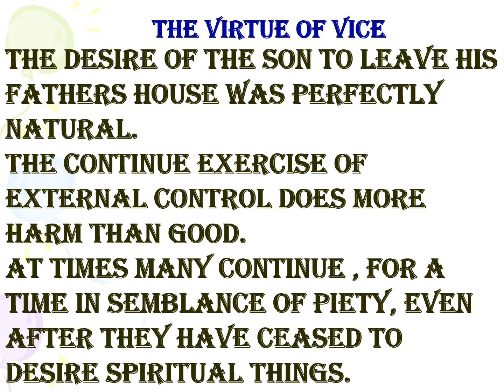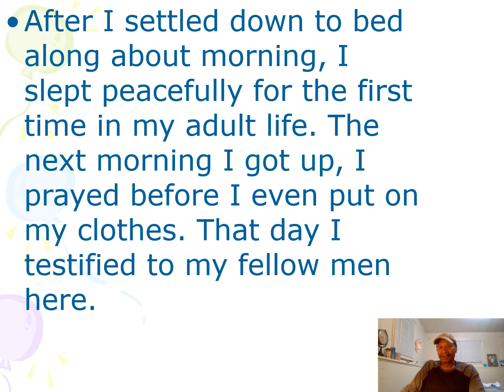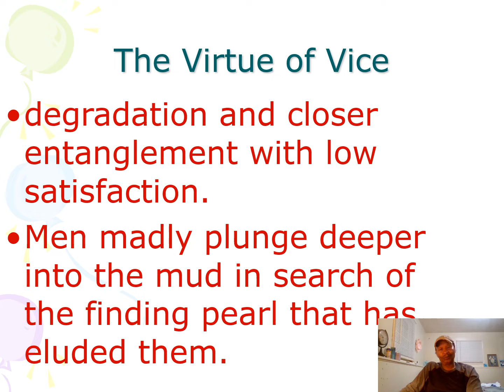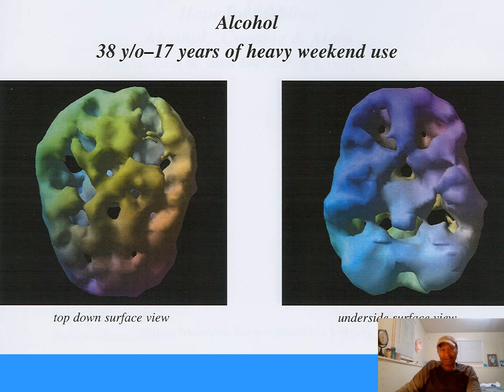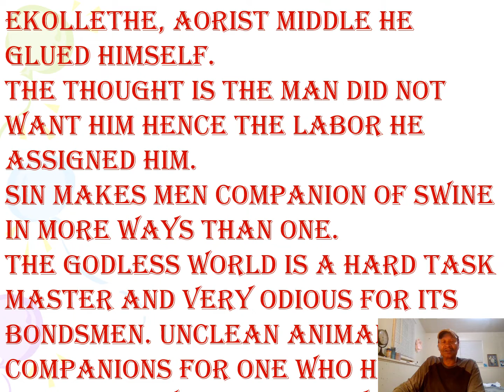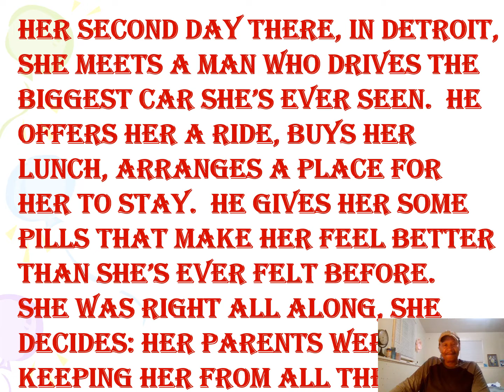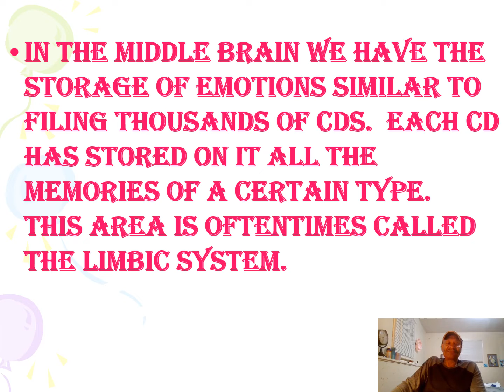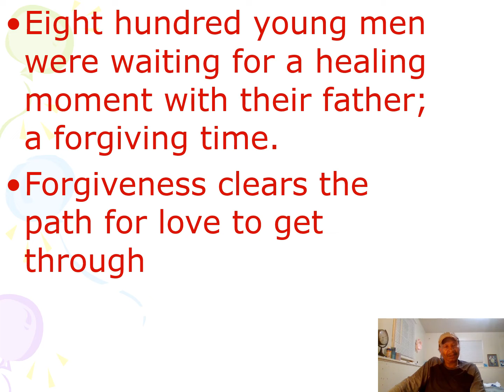The Virtue of Vice--The Prodigal Son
Scandalous Love